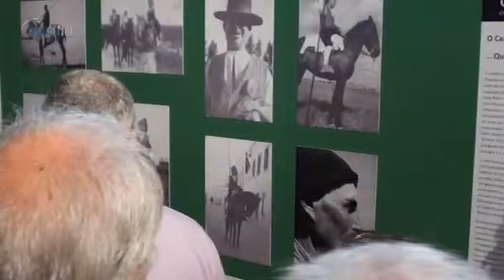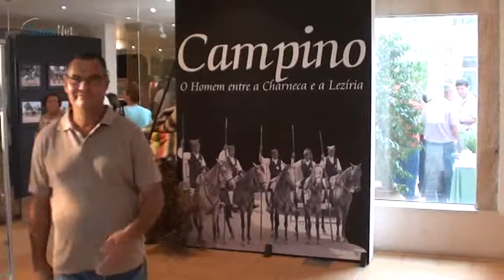Exposição "Campino, Homem da Lezíria".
Quinta-feira 18 de Agosto de 2011 iniciaram-se as Festas em honra de Nª. Srª. Da Oliveira e Nª. Srª. De Guadalupe em Samora Correia.
Inauguração da Exposição "Campino, Homem da Lezíria", no Palácio do Infantado.